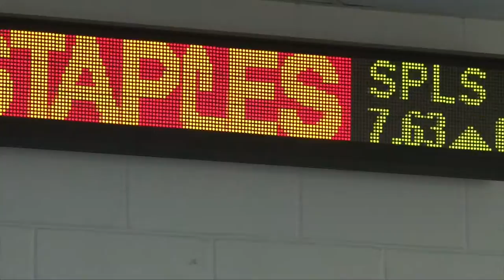Greehey School of Business International Business Undergraduate Program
The International Business program at St. Mary’s University is designed for students seeking careers in the global arena. The courses offered to International Business majors are interdisciplinary, integrating international and foreign language studies with business principles, including the study of management functions, strategies, and practices of international enterprises. International Business graduates enter people-oriented careers that require excellent communication skills and the ability to work well on multicultural teams.